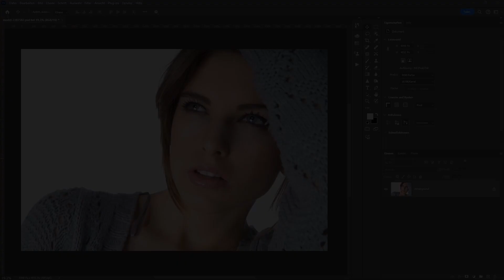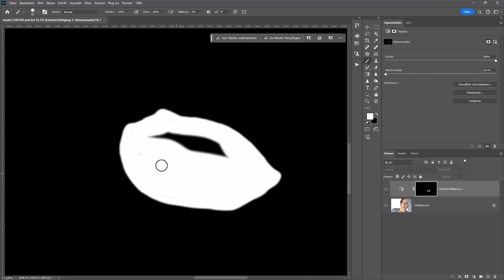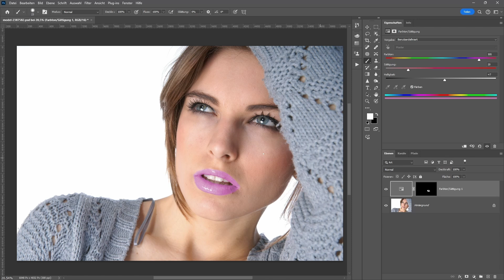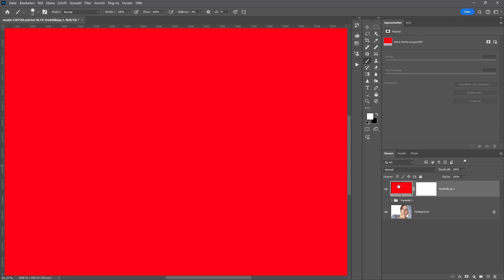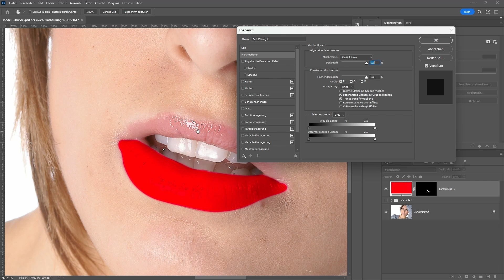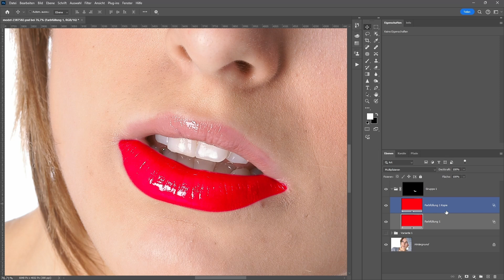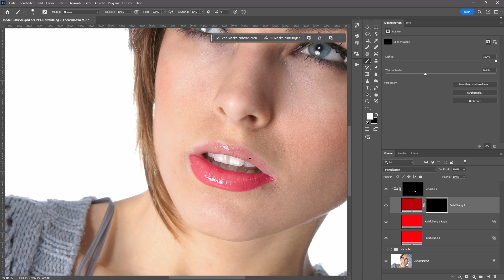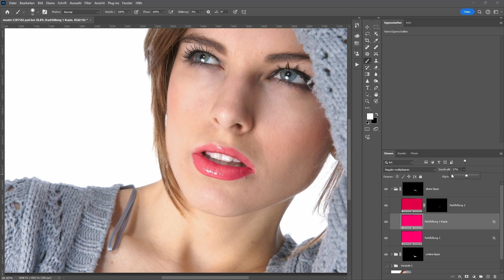Lippenstift in Photoshop auftragen - 2 Varianten für den finishing touch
Im heutigen Photoshop-Video dreht es es sich mal wieder um einen Teil der Beautyretusche. Dabei schauen wir uns an, wie wir unserem Model nachträglich den passenden Lippenstift verpassen können. Dazu stelle ich euch eine schnelle und eine ausführliche Variante vor.
Bei Fragen, Anregungen und/oder Kritk, schreibt es einfach in die Kommentare.

00:00 Einführung
00:33 die einfache Technik
05:20 die detaillierte Technik
13:16Abschluss